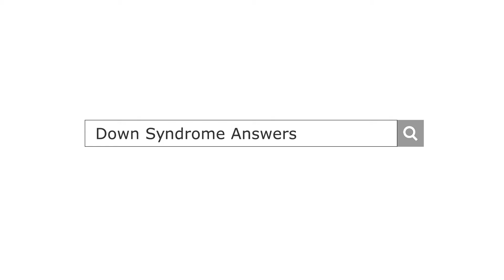Down Syndrome Answers: How is Down syndrome screening done?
The best person to answer a question about Down syndrome is a person with Down syndrome. Krystal answers this one.

 How is Down syndrome screening done? There is many testings, but no test is one hundred percent accurate.